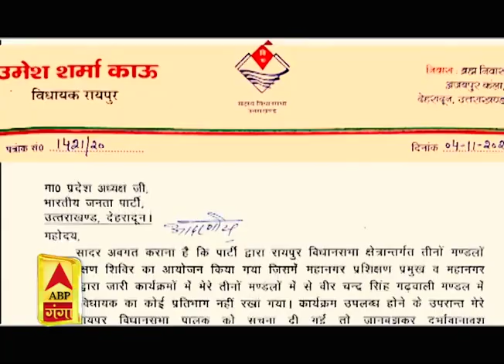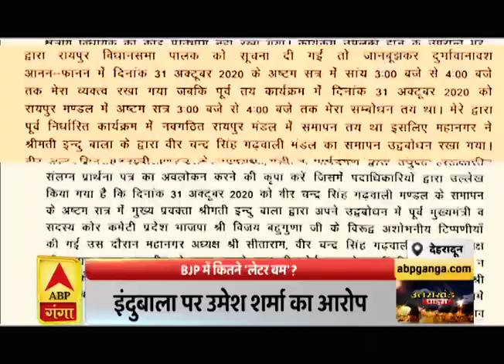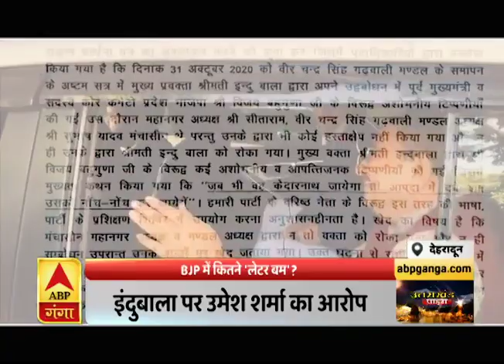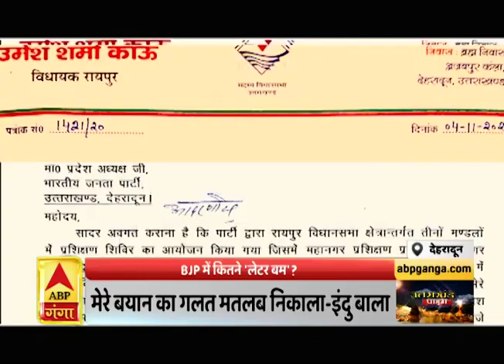Uttrakhand BJP में सब कुछ ठीक नहीं चल रहा है? ABP Ganga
उत्तराखंड बीजेपी में सब कुछ ठीक नहीं चल रहा है? इस रिपोर्ट में जानिए क्या है इंदु बाला का पूरा मामला